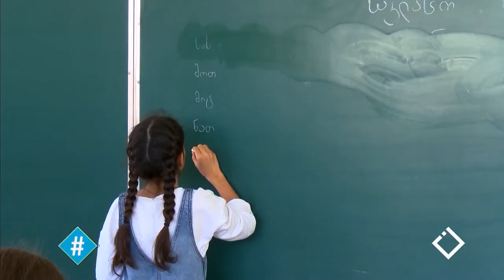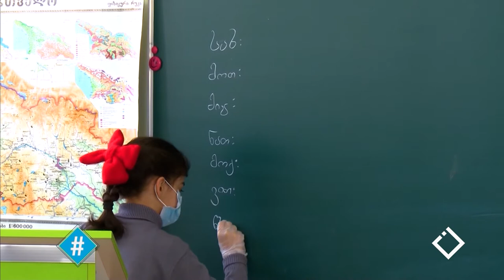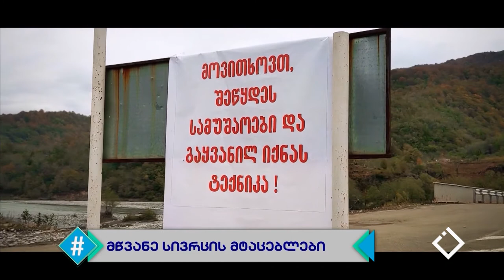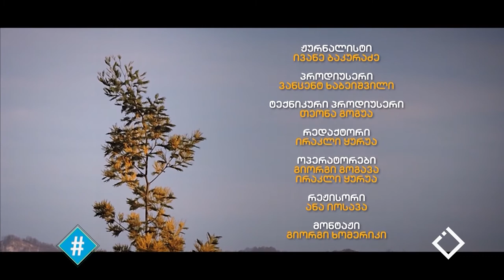სრული გადაცემა / 04.02.2021